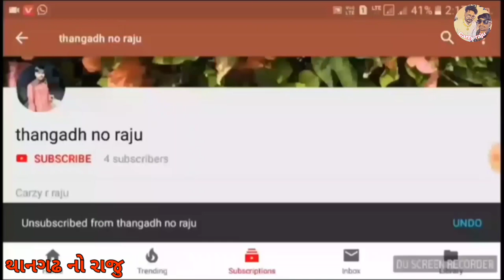બંધ ?? / થાનગઢ નો રાજુ /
કારખાનું બંધ /thangadhnoraju /gujrati comedy/ipl satto. gujrati ipl /gujrati satto /jugar comedy/ipl comedy/karkhanu band /થાનગઢ નો રાજુ /ગુજરાતી વિડીયો / jogi /

Aa video dosti best story che.je dhandho band thata..ipl ma satto aetle jugar rame che ..ipl ma satto lagave che .. ane jite che...comedy ane story mix che...bhaibadh kone kaheva te aa video ma bataviyu che ...thangadh no raju...

Story by
Avinash Thakor...

Thangadh no raju ane all team...
ગુજરાતી વિડીયો

ipllive satoo